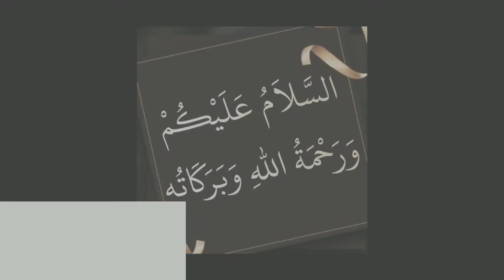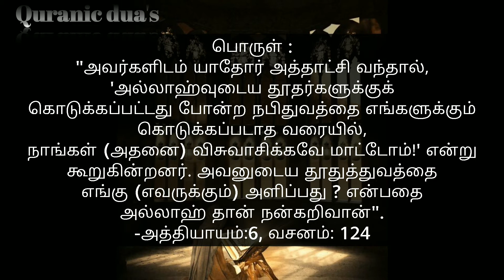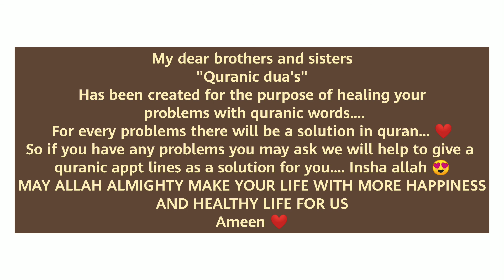பிரார்த்தனை ஏற்கப்பட துஆ / அல்லாஹ் உங்களுடைய துஆ ஏற்றுக்கொள்வான்...Duva will be accepted